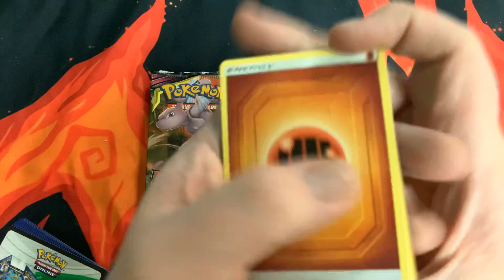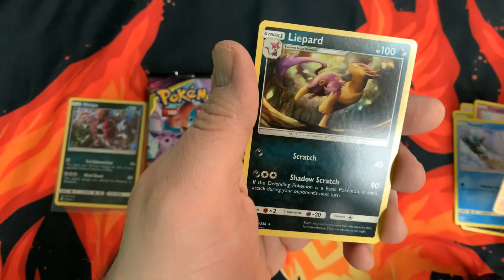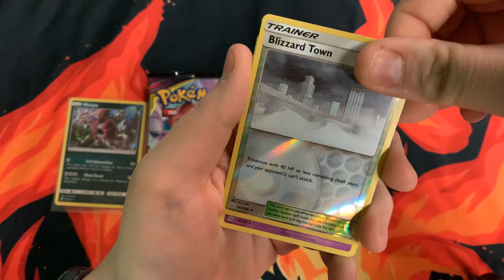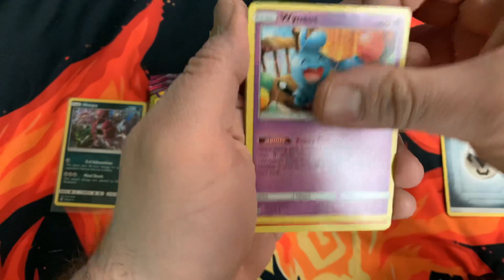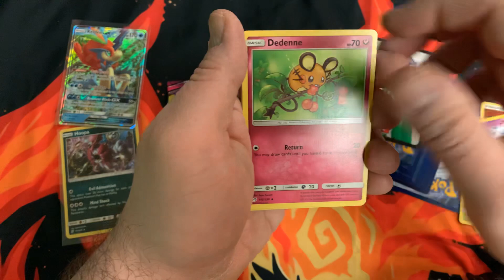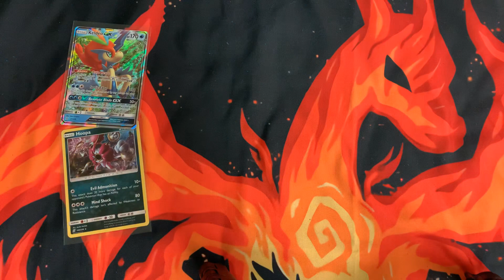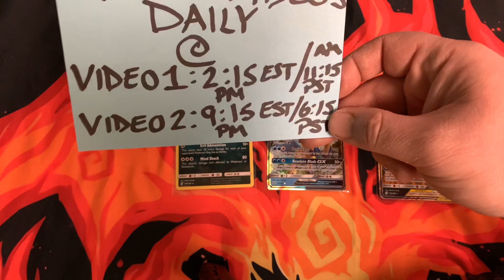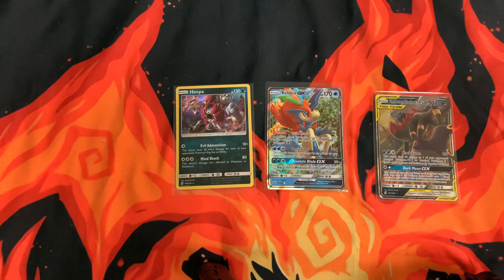DUDE SERIOUSLY?! Opening 10 Pokémon Unified Minds Booster Packs & Giveaway! (Pokemon Cards Opening)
The score is now 23-15 Team Girlfriend in our Pokemon pack battle standings!